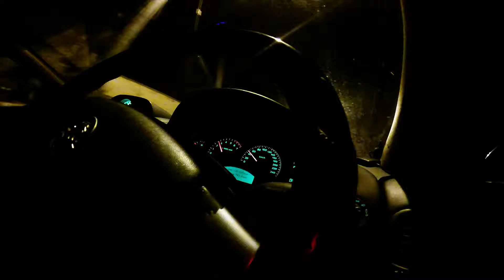Vy Turbo WheelSpin